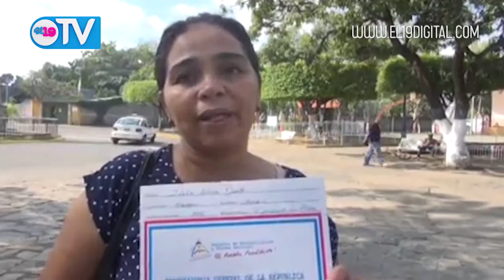Entrega de titulos de propiedad en Nindirí